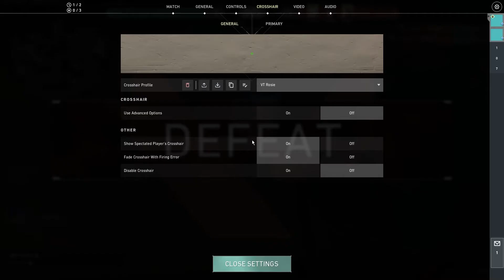World's Smallest Violin 🎻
This has to be my new favourite Valorant montage, no questions asked.

see you soon, hopefully